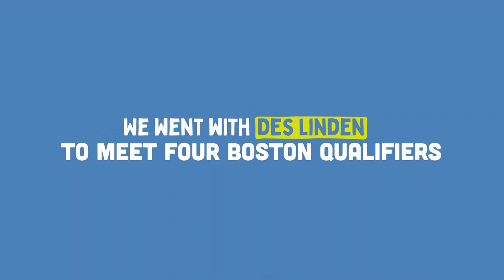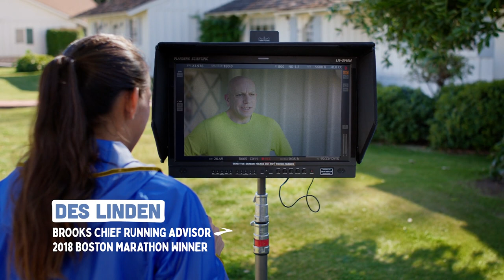Get ready to run the Boston Marathon with Des Linden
Brooks Running has a wicked cool surprise in store for a few lucky runners training for the Boston Marathon. Join Brooks new Chief Running Advisor and Boston Marathon champion Des Linden as we give these Boston Qualifiers a cheerful boost while they train for the bucket list marathon. Brooks is with you all the way to Boston. Run Happy.